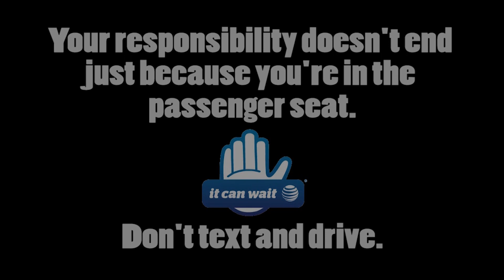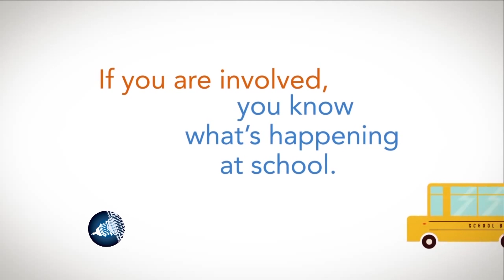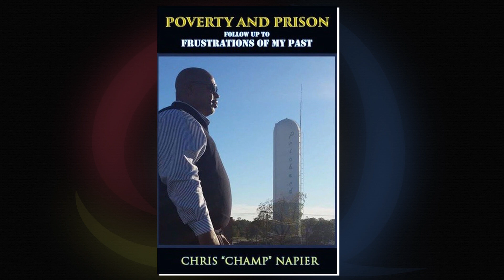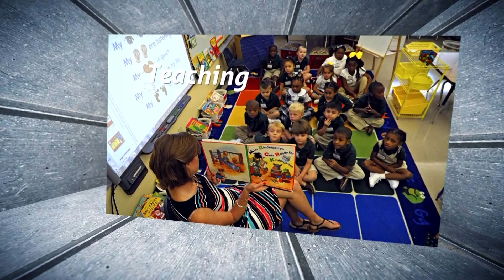Safe Schools CHRIS CHAMP NAPIER